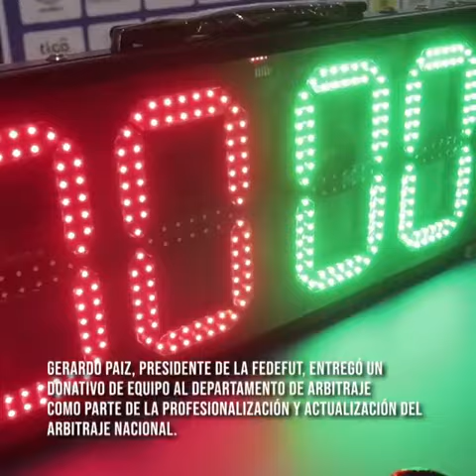La FEDEFUT realizó importante donativo para la profesionalización del arbitraje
La Federación Nacional de Fútbol, hizo un importante donativo de equipo para contribuir con la capacitación y profesionalización del arbitraje a nivel nacional